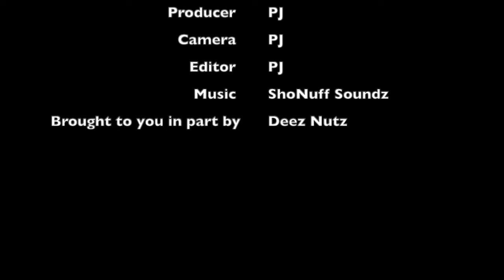Mom Exposed Her Daughters Secret Lifestyle & She Instantly Regrets It